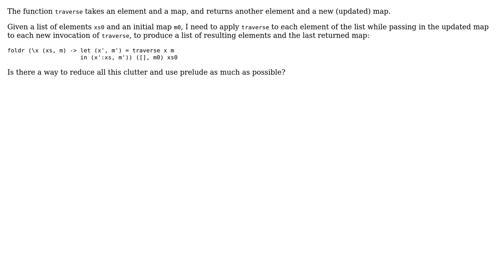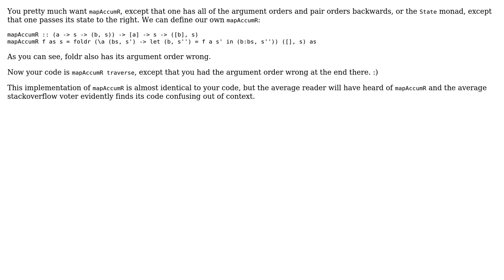Foldr code snippet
With thanks & praise to God, and with thanks to the many people who have made this project possible! | Content (except music & images) licensed under CC BY-SA | Music | Images & others | With thanks to user Jamal user Gurkenglas user akonsu and the Stack Exchange Network Trademarks are property of their respective owners. You are responsible for your own actions.